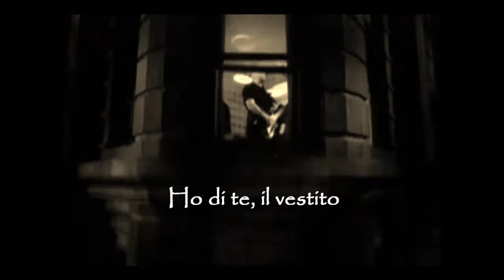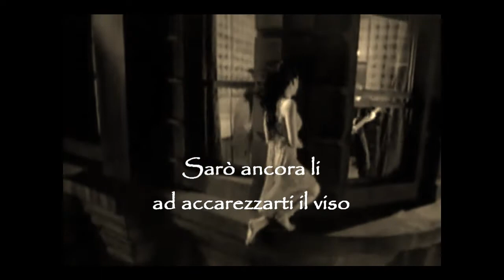PER PARLARTI di Nunzio Buono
Poesia tratta dalla Silloge LUNE DI VETRO 2010. Hai
le ali chiuse del vento, i capelli
spettinati
e sei a mordermi i pensieri;

- uscendo
hai lasciato accesa la luce.

Ho di te, il vestito
con l'ultima sera negli occhi
e il profumo di fragole acerbe.

Quando verrai
avrò cancellato la porta
e busserai come un sogno
svegliando il silenzio.

Sarò ancora li
ad accarezzarti il viso
per parlarti

riscriverti un bacio
e vestirti di me.

Nunzio Buono